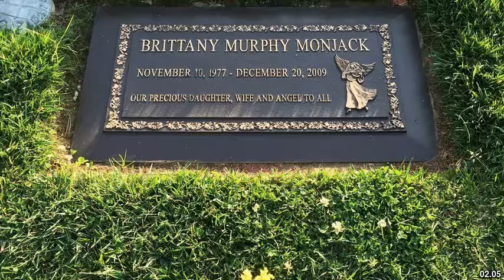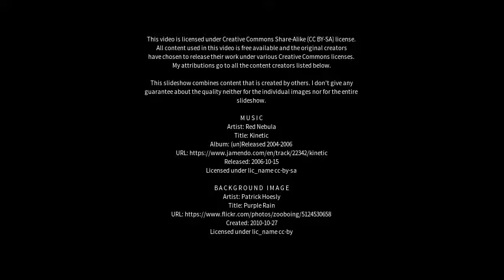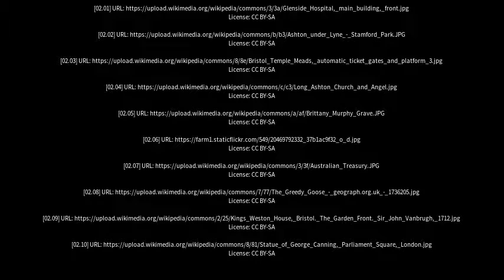Best places to visit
Best places to visit - Long Ashton (United Kingdom) Best places to visit - Slideshows from all over the world - City trips, nature pictures, etc.